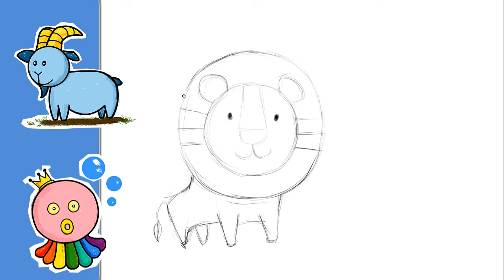How to Draw a Lion Easy Step by Step - Simple Drawing - ライオンの描き方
A simple way to draw a Lion Easy and Cute.

イラスト猫を描く簡単な方法ですね。
 ♥ お子さんとのお絵かきタイムに ♥

Art For Kids Channel